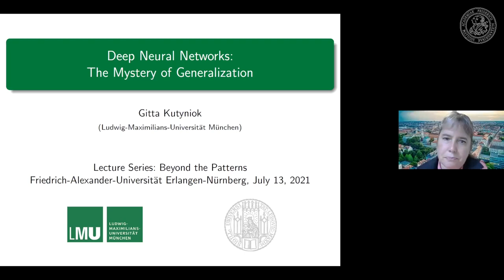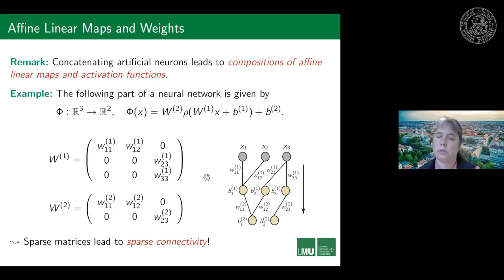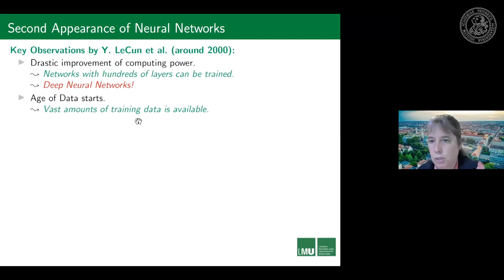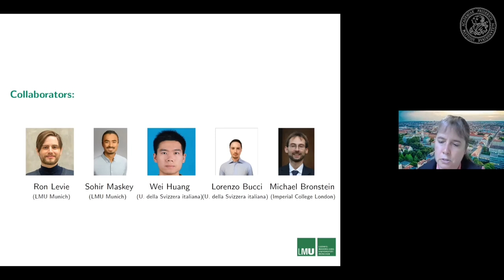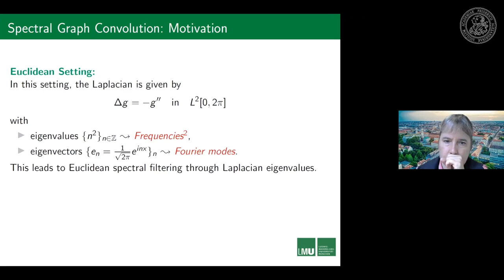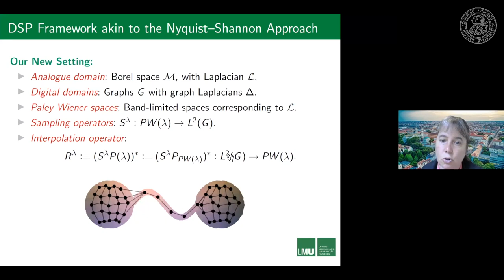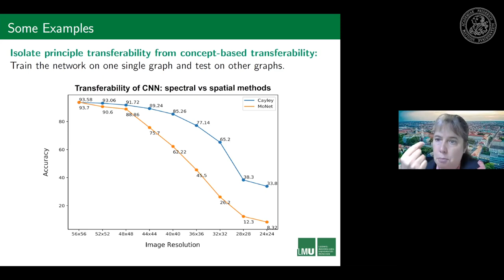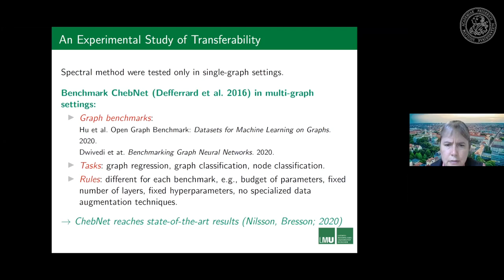Beyond the Patterns 36 - Gitta Kutyniok – Deep Neural Networks: The Mystery of Generalization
We are very proud to welcome Gitta Kutyniok from LMU Munich to our lab!

Abstract: One or maybe the main reason for the impressive success of deep neural networks in both public life and science is their amazing generalization ability, namely their performance on unseen data. However, this phenomenon is still to a large extent a mystery.

In this talk, we will provide an introduction to this problem and discuss some recent advances. We will then focus on graph convolutional neural networks and show how to unravel part of the mystery in this situation completely.

Short Bio: Kutyniok was educated in Detmold, and in 1996 earned a diploma in mathematics and computer science at Paderborn University. She completed her doctorate (Dr. rer. nat.) at Paderborn in 2000. Her dissertation, Time-Frequency Analysis on Locally Compact Groups, was supervised by Eberhard Kaniuth.

From 2000 to 2008 she held short-term positions at Paderborn University, the Georgia Institute of Technology, the University of Giessen, Washington University in St. Louis, Princeton University, Stanford University, and Yale University. In 2006 she earned her habilitation in Giessen, in 2008 she became a full professor at Osnabrück University, and in 2011 she was given the Einstein Chair at the Technical University of Berlin. In 2018 she added courtesy affiliations with computer science and electrical engineering at TU Berlin and an adjunct faculty position at the University of Tromsø.. In October 2020 she moved to the Ludwig Maximilian University of Munich, where she holds a Bavarian AI Chair.

Music Reference:
Damiano Baldoni - Thinking of You (Intro)